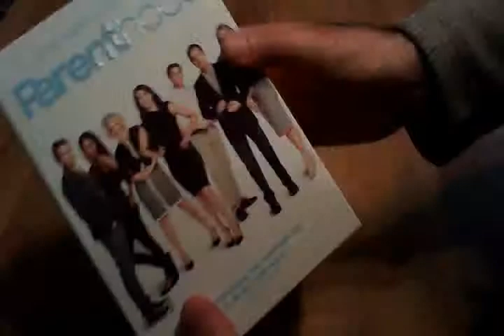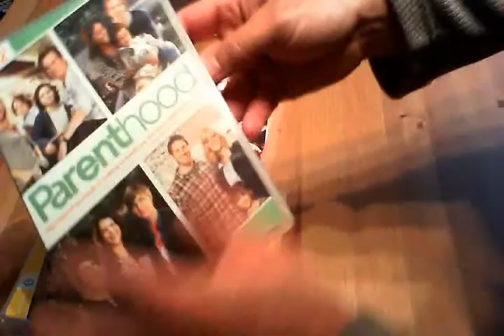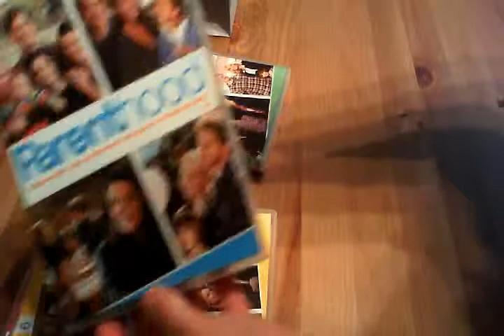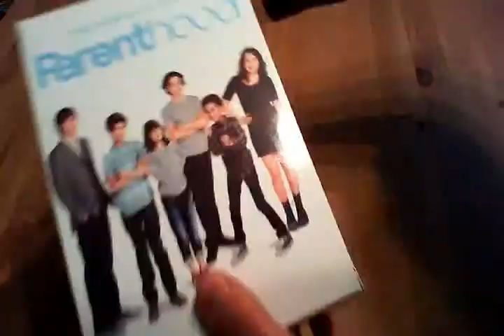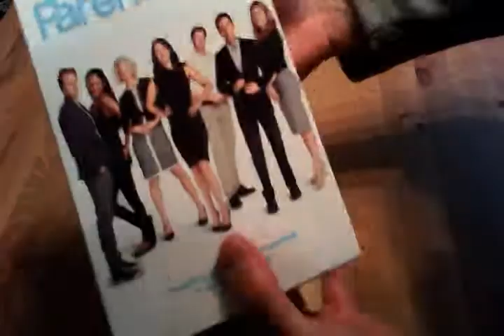Présentation du coffret Parenthood The Complete Series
Présentation du coffret Parenthood The Complete Series par Sébastien pour Un coffret distribué par Universal studios avec avec Craig T. Nelson, Bonnie Bedelia, Peter Krause, Monica Potter, Sarah Ramos, Max Burkholder, Lauren Graham, Mae Whitman, Dax Shepard, Tyree Brown, Erika Christensen et Sam Jaeger.  Sortie en magasin le 5 mai 2015.

Basée sur le film du même nom, Parenthood relate les histoires de l'étendue famille Braverman, allant des parents, aux enfants et aux petits enfants.